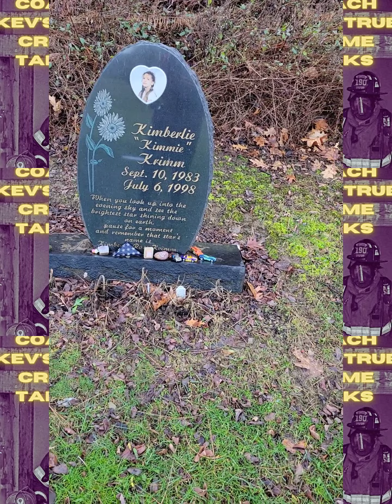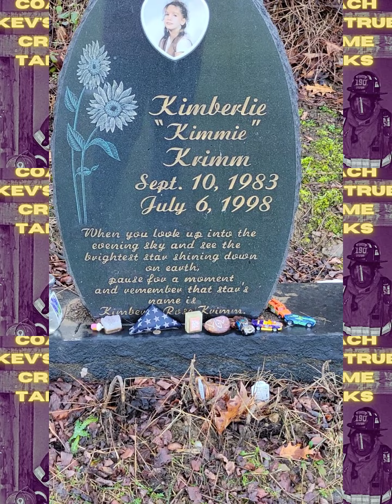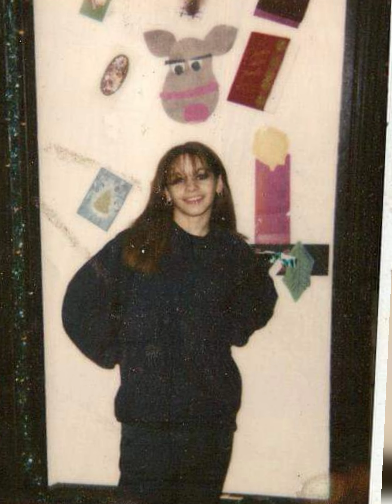Kimberly Krimm's Memorial and Discovery Site PT. 1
On June 30th, 1998, 14 year old Kimberly Krimm was taking a shortcut through McKeesport/Versailles Cemetery, McKeesport PA, on her way to a friend's.  She never made it.  July 6th her body was discovered by a Duquesne Light, Utility Worker.  No arrests were ever made.  The Krimm Family recently suffered another tragedy,  losing another young family member.  This family needs Justice!  The City needs Justice!  Please, if you have any information call Allegheny County Police 1-833-ALL-TIPS.  No judgments will be rendered, and I'll keep you anonymous.   This isn't "Snitchin'".  This is getting a monster and a child murder off our streets!!!